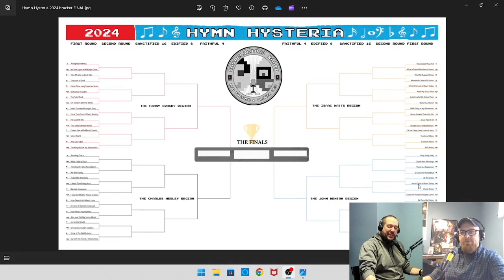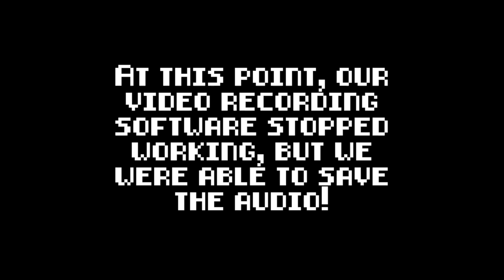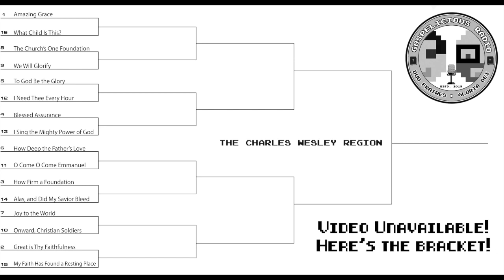Hymn Hysteria! (Part 3) | Gospelicious Radio, Ep. 82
GR 82 has arrived! This week, the boys press on through various technical difficulties for the third part of their 2024 Hymn Hysteria tournament! Which hymn will emerge as the winner of the Charles Wesley Region to join “And Can it Be?” and “In Christ Alone” in the Faithful 4? The answer will shock you! Surprises and upsets abound in this round!

You can play along with Hymn Hysteria! It’s not too late to download your 2024 Hymn Hysteria Bracket PDF Make your own predictions, make your picks and send them our way!

Gospelicious Radio:

Gospelicious Radio is now on Tik Tok! Visit our Linktree to connect to us on all our various platforms!

Stream or download Gospelicious Radio on the following platforms!

Hosts: Timothy Howard (check out his art on Instagram @thj_art and his and Adam Minor.

Producer: Matt Howard

Interact with Gospelicious Radio on social media! Spread the Gospelicious word, people!

Soli deo Gloria! All for the glory of God!